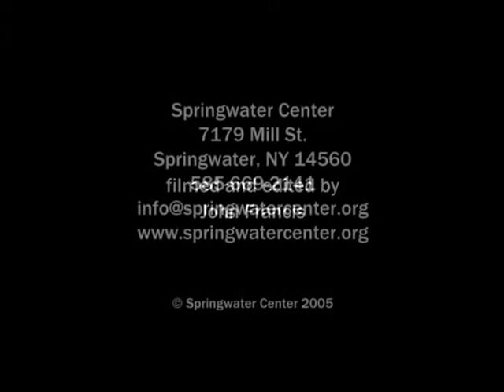Toni Packer - August 2005 Day 6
“The emergence and blossoming of understanding, love and intelligence has nothing to do with any tradition, no matter how ancient or impressive — it has nothing to do with time. It happens completely on its own when a human being questions, wonders, listens and looks without getting stuck in fear, pleasure and pain. When self concern is quiet, in abeyance, heaven and earth are open. The mystery, the essence of all life is not separate from the silent openness of simple listening.” — Toni Packer

Toni Packer founded the organization that became Springwater Center and was its resident teacher for many years. Born in Germany in 1927, Toni lived most of her adult life in Western New York. Beginning in 1976 she led retreats in the United States and Europe, and continued even through ill health in her later years.

Toni left us in August 2013, leaving a legacy of extraordinary recorded talks in which she “lives the work” with a vibrant and passionate intensity.

She was also the author of five books: Seeing Without Knowing / What is Meditative Inquiry, The Work of This Moment, The Light of Discovery, The Wonder of Presence and The Silent Question.

Springwater Center offers silent meditation retreats in a spacious retreat facility located on 220 acres of country land with streams and meadows, forests, a pond, and miles of walking trails.

The essence of retreat at Springwater is being together in the simplicity and open space of silent awareness—in an atmosphere which invites wonder, curiosity, and discovery.

There is an optional daily schedule which includes meditation, talks, meetings with teachers, and group meetings.

There are no rituals, required beliefs, or assigned practices.